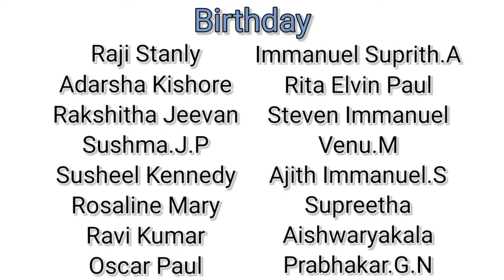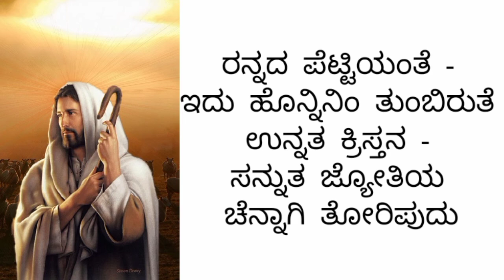Sunday Service | 11th July 2021 | CSI Christ Church Chickballapur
This is a Sunday service lead by Rev.Solomon Paul ayya held at CSI Christ Church Chickballapur
Watch together and be blessed
Praise the lord
Amen 🙏